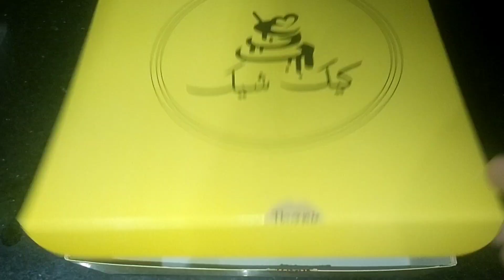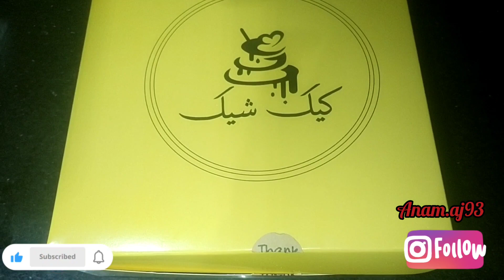Mari Master Chef ki Class|Finally Wall Par Clock b Lag gai|Friday weekend|Angel's Shiny Star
I'm on Instagram as @anam.aj93. Install the app to follow my photos and videos.